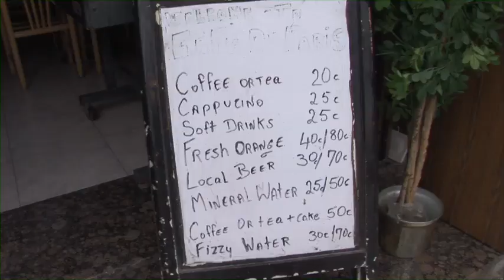Sailing Malta to Pompeii - Distant Shores Episode 56 (Part 1)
Here is a new sample episode of Distant Shores - sailing in the Mediterranean. This is from Season 5 where we start the season in Malta, then sail on to Italy and visit Pompeii!